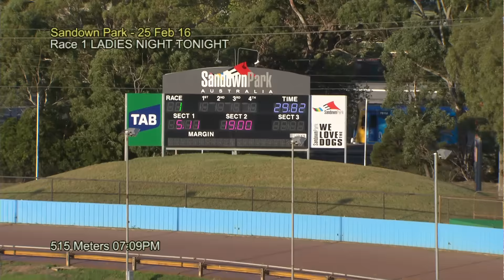SAN THU 25 FEB 16 R1